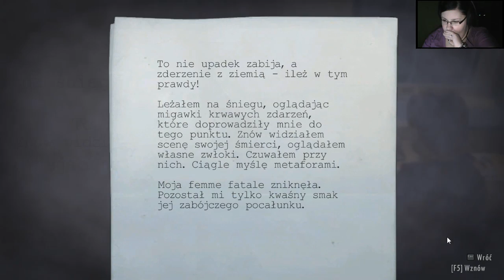Światłem po oczach czyli Alan Wake i Kina '4